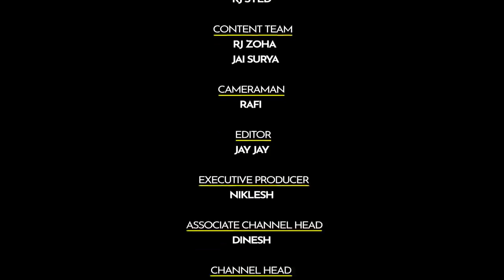Dhonnai Mutton Biryani - Homemade Mutton Nalli, Nattu Kozhi ~ Youtube | Non Copyrighted Videos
Video Credits:
Behindwoods Ash